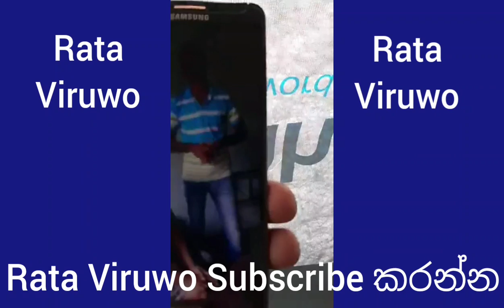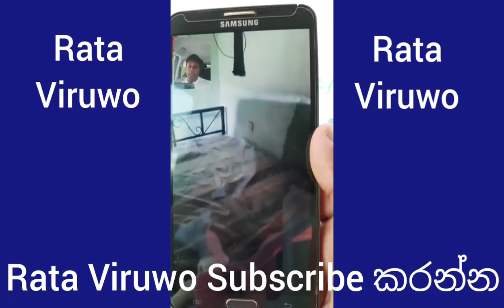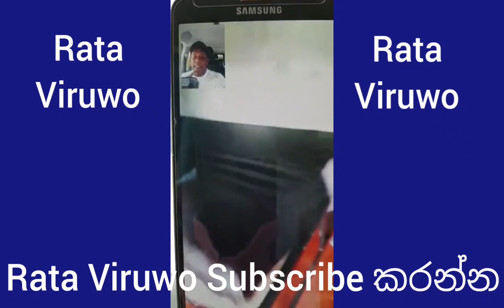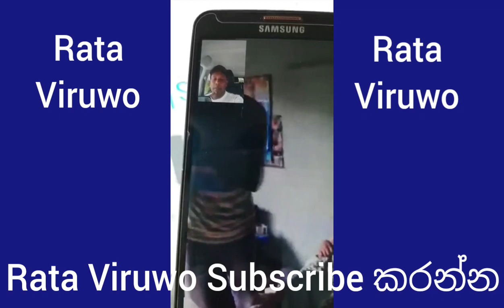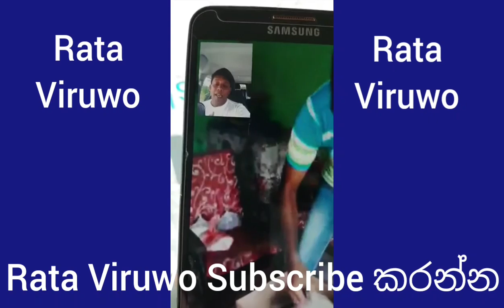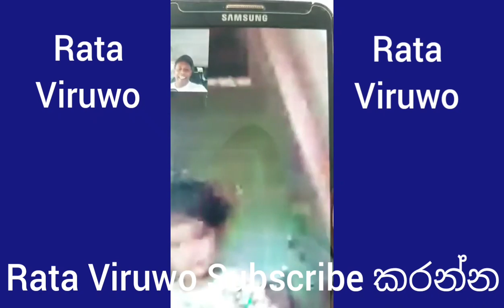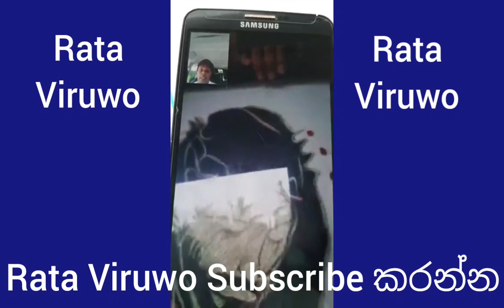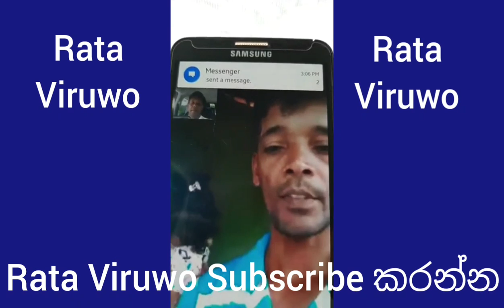මේ වීඩියෝ එක බලලා ඔබත් සතුටු වෙන්න ශෙයාර් කරන්න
අපිව සබ්ස්ක්‍රයිබ් කරන්න.දිගටම අපිත් එක්ක ඉන්න යාලුවනෙ..